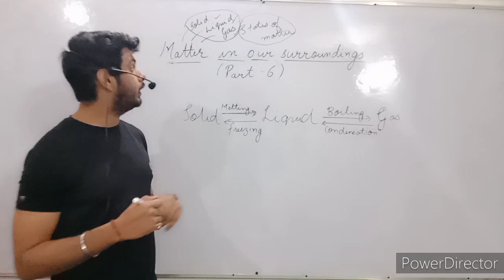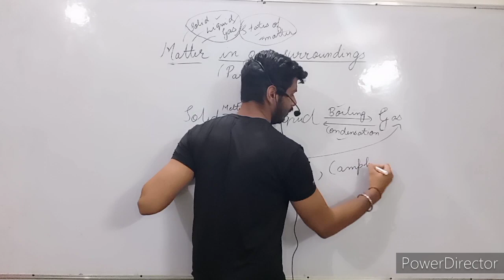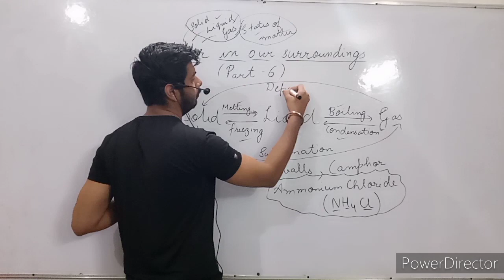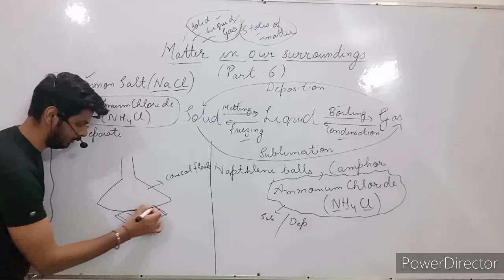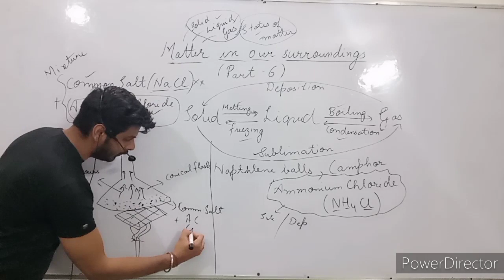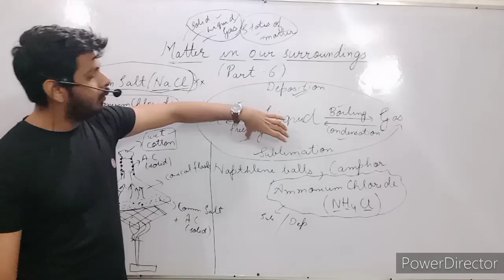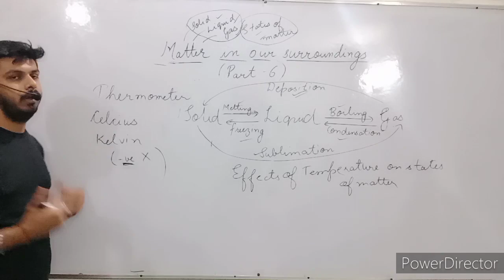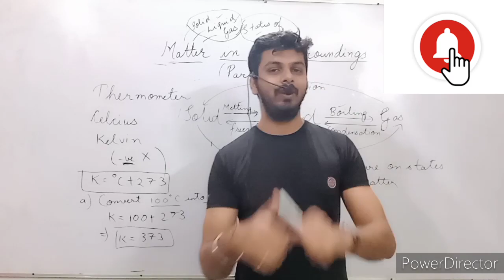9th Part-6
Edited by: Tanisha Gupta, Aadit Saharawat